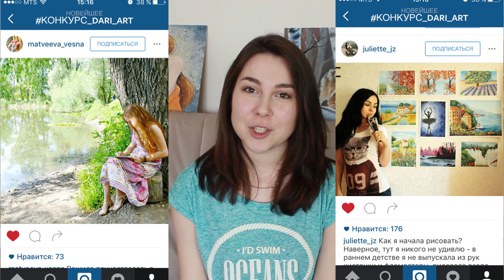Итоги конкурса!!!Как я стала художником!?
Победители конкурса:
matveeva_vesna (удивительные строения)
juliette_jz (на год мудрее)